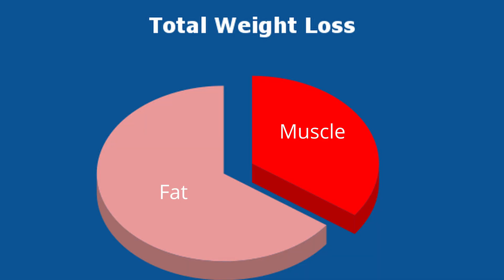Lose Weight Without Losing Muscle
Shred Fat, Not Muscle! The answer to weight loss is to eat fewer calories, but muscle loss is common. Our 2 Medical Doctors reveal proven strategies for muscle preservation during your weight loss journey.
In this video Dr. Miles and Dr. Fricks break down the science behind muscle preservation while dieting.

Discover key strategies:

High-protein diets for muscle retention (at least Adequate protein)
Effective resistance training routines
Optimizing your calorie deficit
Avoiding muscle loss mistakes

Stop the "skinny-fat" cycle and achieve a sculpted, toned physique!

Don't forget to give this video a 👍 if you found our video helpful!

* Select photos/videos provided by Pixabay *

** The information in this video is not intended to substitute professional medical advice or treatment. Although both Dr. Miles and Dr. Fricks have many years of experience in family medicine, your health is unique to you. All content should be used for general information purposes, encouraging viewers to open dialogue with their own physician/health professional. **

Timecodes:
0:00 Intro
0:19 Pitfalls of weight loss
0:51 The right exercise
1:24 The right diet
3:00 The right speed
3:45 Why muscle is important
4:56 Sarcopenia